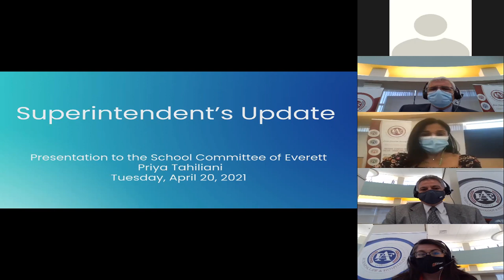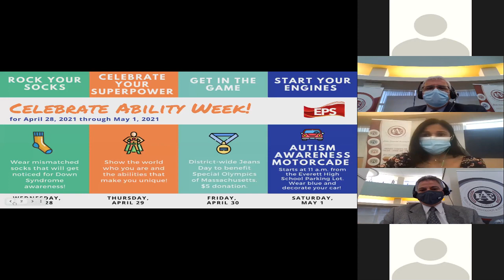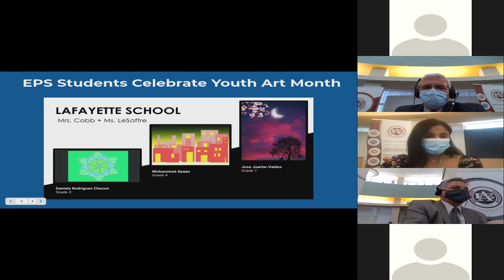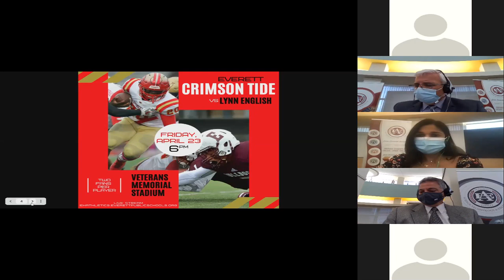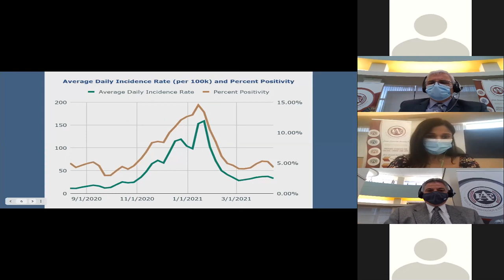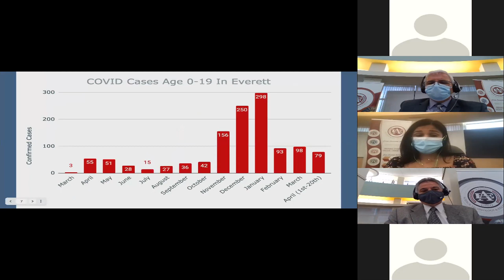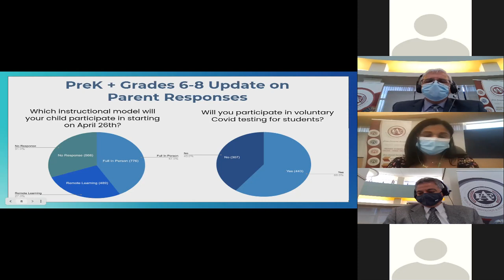Haitian Creole: Superintendent's Update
Everett School Committee
Superintendent Priya Tahiliani